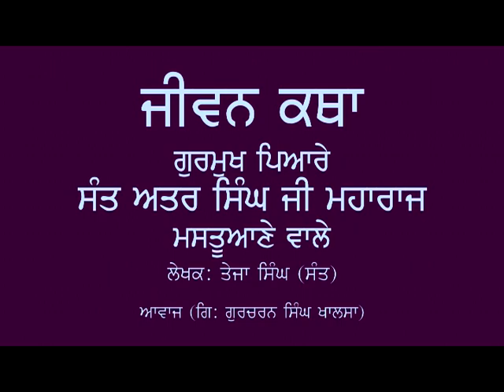005 ਜੀਵਨ ਕਥਾ - ਸੰਤ ਅਤਰ ਸਿੰਘ ਜੀ ਮਸਤੂਆਣੇ ਵਾਲੇ, ਕਠਨ ਤਪ,ਸੰਗਤਾਂ ਦਾ ਖਿੱਚੇ ਆਉਣਾ ਤੋਂ ਕੌੜਾ ਪਾਣੀ